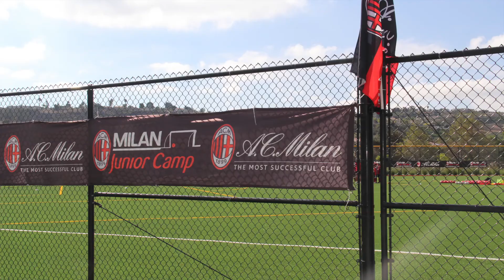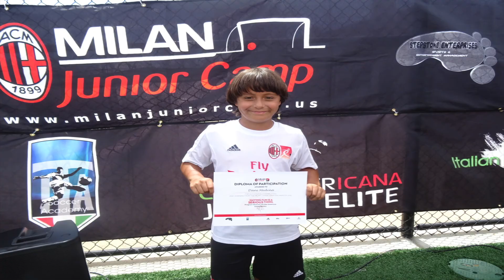EXPERIENCIA MILAN MEXICO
Amigos por siempre!